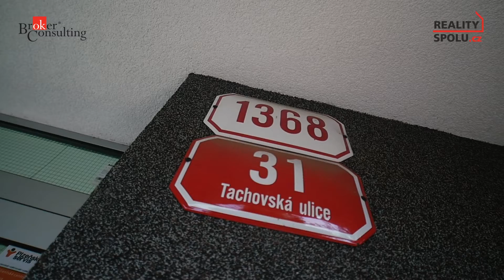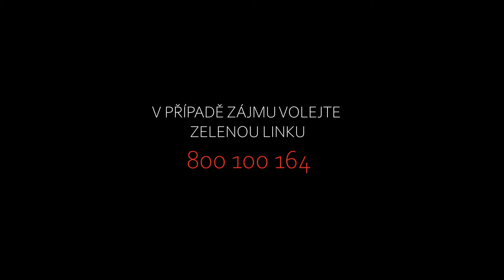Video 295687 k nabídce ID34535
Rádi bychom Vám představili krásně udržovaný a útulný byt 3+1 v ulici Tachovská, v části města Plzně - Bolevec, o rozloze 76m².  Bytová jednotka je krásně prosluněná, moderní kuchyňský kout nenabízí jen skvělý prostor pro vaření, ale při večerních chvilkách můžete sledovat západ slunce, výhled z lodžie do korun stromů Vás okamžitě pohltí svojí klidnou náturou a budete se cítit jako by jste byli někde v přírodě. V okolí se nachází veškerá občanská vybavenost. Při výhledu z okna můžete pozorovat Vaše děti, ať už při výuce tak i jak tráví volné chvíle na školních hřištích. Když při vybalování nákupu zjistíte, že Vám chybí nějaká drobnost, můžete dojít do večerky, která je 2 minuty chůzí. Pokud milujete přírodu a jste rádi ve městě, tak toto je byt přímo pro Vás,

Je důležité podotknout, že byt se prodává již s předpokladem, že stávající majitelé zde potřebují bydlet po dobu dvou let, než dostaví své vysněné bydlení na venkově. Byt je tedy vhodný pro každého, kdy v této době již ví dopředu, že by rád bydlel ve větším, ale stěhovat se nepotřebuje hned. Popřípadě pro někoho jako investice s jistotou, že na dva roky bude mít nájem zajištěn.

Vzhledem ke každodennímu užívání, prohlídkové dny se budou plánovat individuálně.